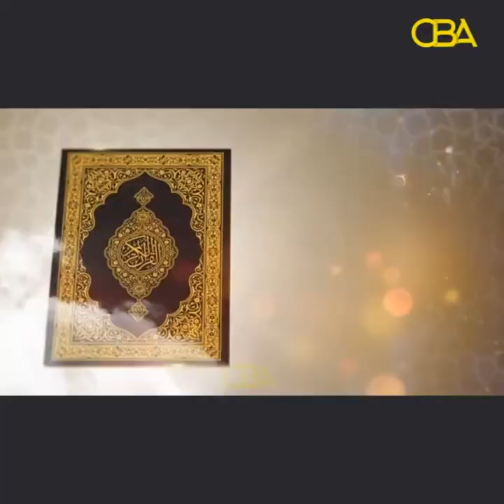Tilmaamaha Diinta: "Yaa Ehlu-Sunna ah" Sh Maxamed Abiib Xasan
Tilmaamaha Diinta: "Yaa Ehlu-Sunna ah"
Sh Maxamed Abiib Xasan